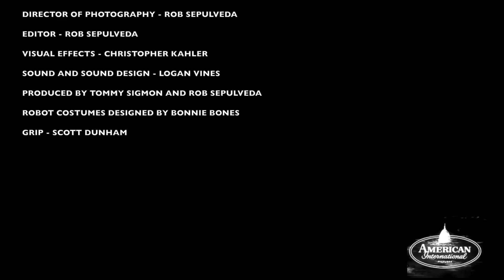Invasion of the Disco Loving Robots from Planet X